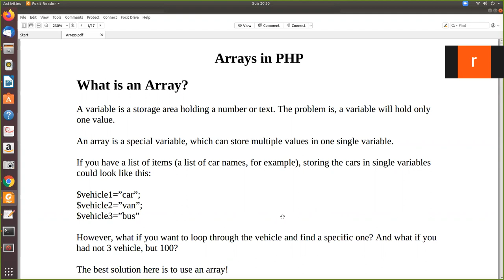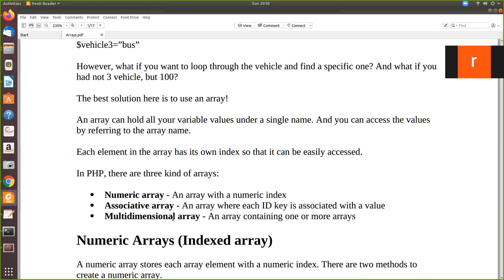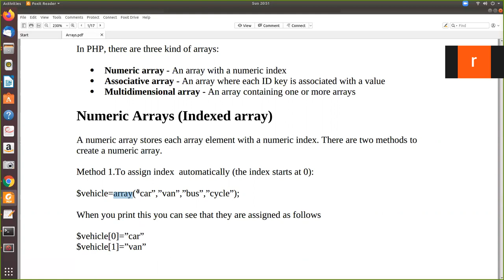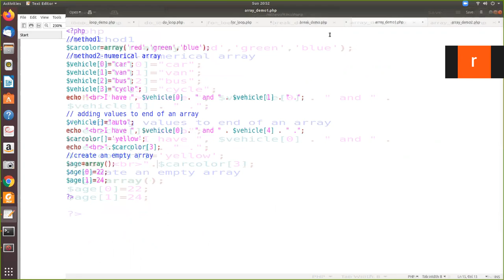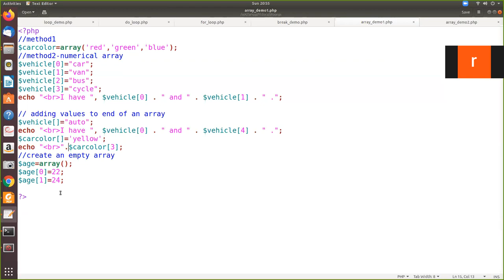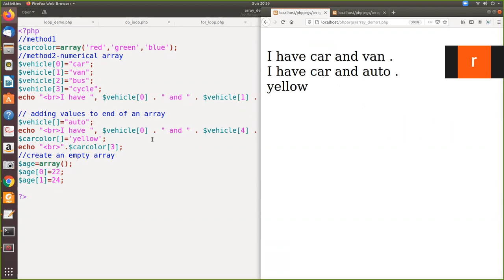numerical array php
explains the numerical array operations in php